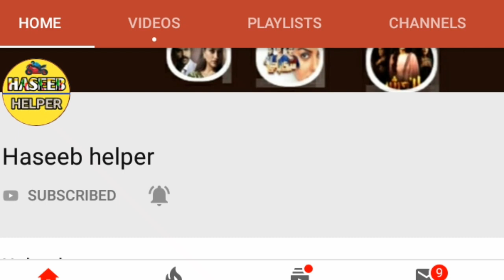Do bol episode 28 mistakes || Shocking mistakes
cheekh episode 17 | 27 april 2019 | Ary digital drama || Shocking mistakes

Do Bol episode 25 promo | do bol episode teaser

Credit :-
NOTE :

кнυ∂α нαfιz
 ℬƳℰ-ℬƳℰ
 ℬƳℰ-ℬƳℰ